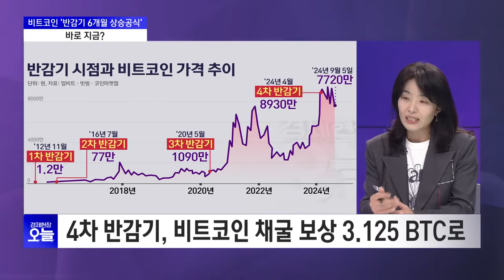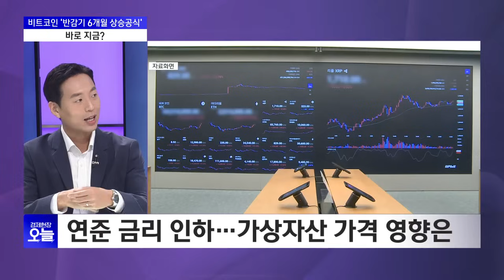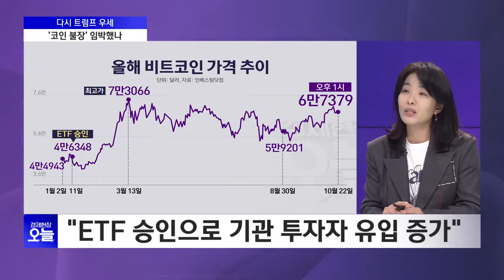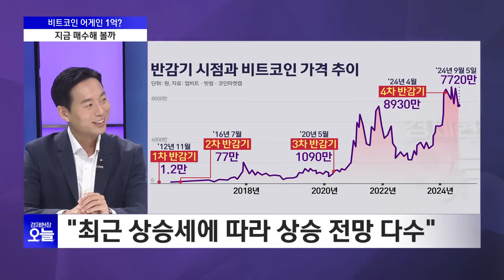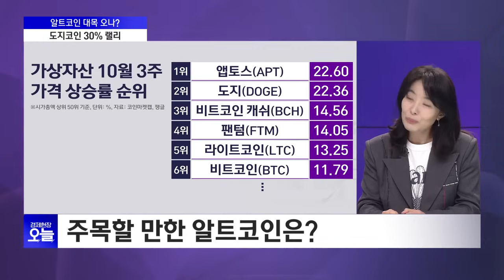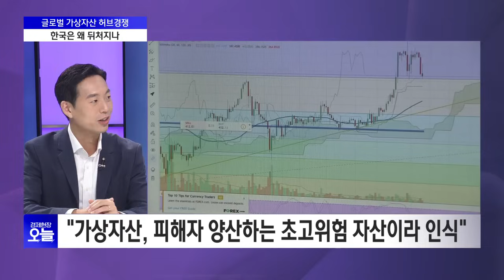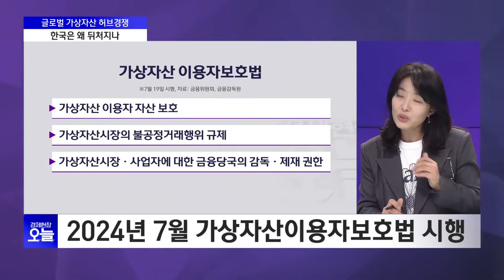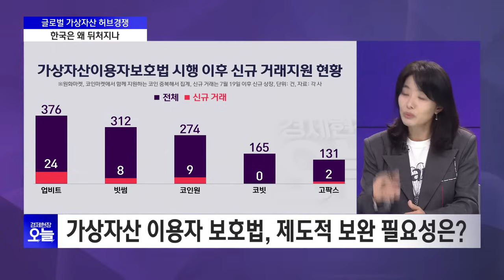[집중진단] 트럼프 당선에 베팅해볼까…'어게인 1억' 비트코인 매수 지금인가?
[집중진단]
트럼프 믿고 한 번 더? 비트코인 앞으로 어떻게 될까
- 고란 / 알고란TV 대표(前 중앙일보 기자)
- 백훈종 / 스매시파이 대표

[이슈체크]
"돈줄 막혀 전세도 안 나가" 역전세난 다시 재현되나
- 고준석 / 연세대 경영전문대학원 상남경영원 교수